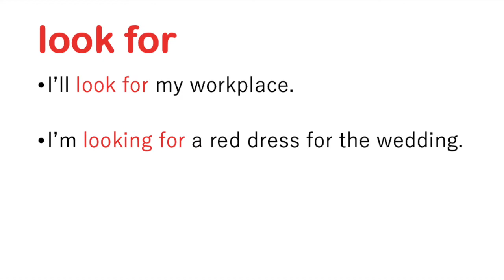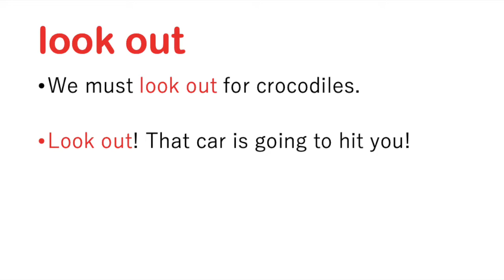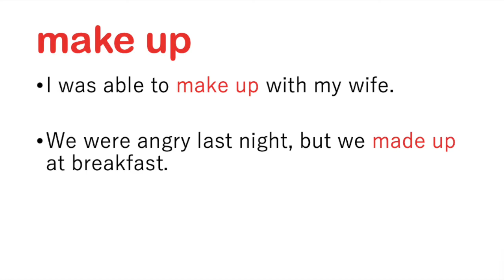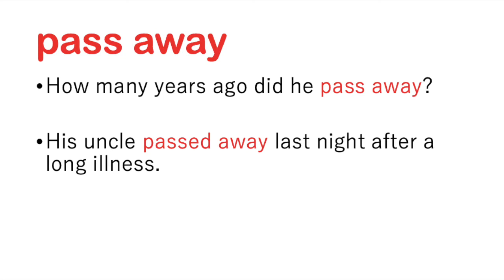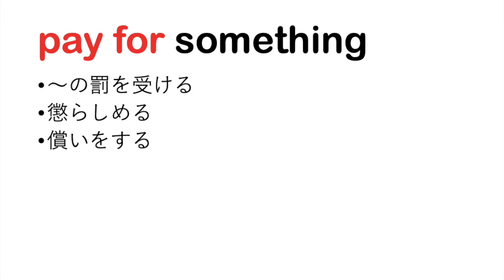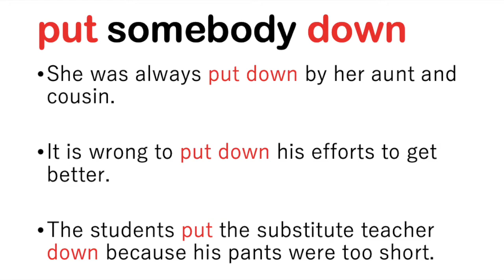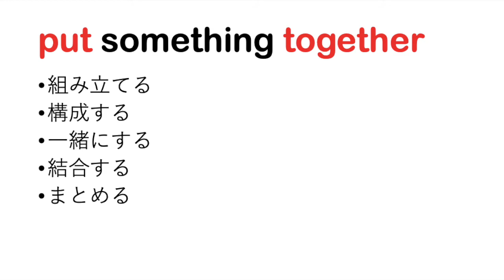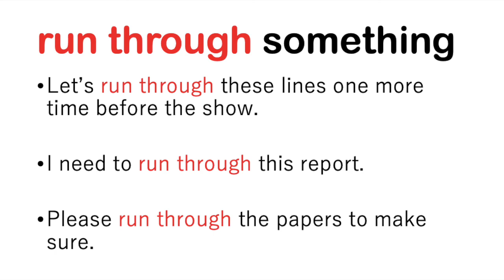【#6】話言葉でよく使う句動詞リスニング聞き流し